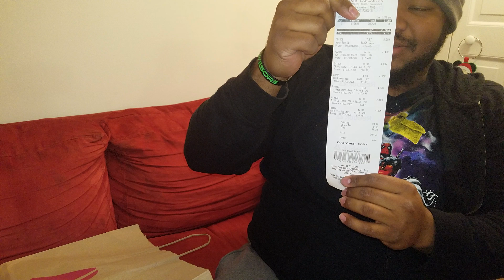Crossfit Shopping Haul 70% Sale at the Reebok Outlets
I stopped by the Reebok Outlets and found some crazy deals!